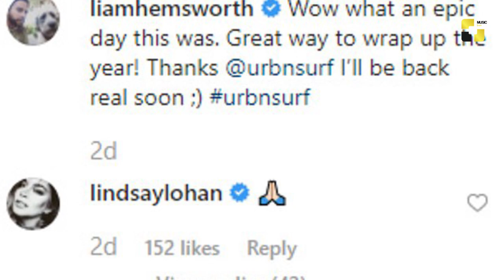უცხოეთის ახალი ამბები 30_12_2019